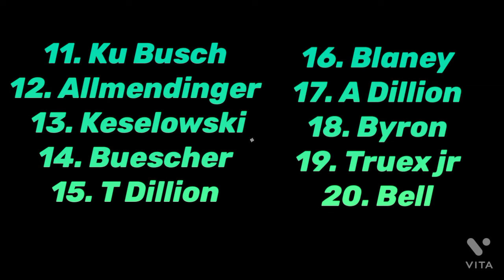milk cup series stop motion S1 R6 (Atlanta)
Question, are my stop motion videos better than my gaming ones?